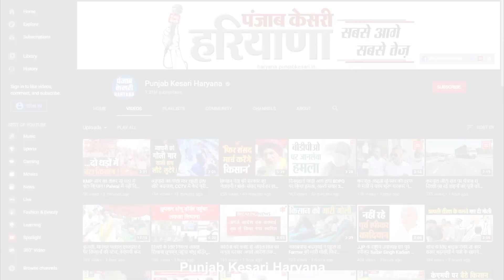अंतर्राष्ट्रीय नशा निरोधक दिवस: पुलिस प्रशासन ने शहर में निकाली साइकिल यात्रा,..दिया ये संदेश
नशे की गर्त में डूबते युवाओं को इसकी वजह से होने वाले नुकसान के प्रति जागरूक करने और उन्हें नशे की लत से बचाने के लिए जागरूकता अभियान जारी है...आपकी स्क्रीन पर दिखाई दे रही ये तस्वीरें टोहाना शहर की है...जहां पर आज अंतर्राष्ट्रीय नशा निरोधक दिवस के उपलक्ष में स्थानीय पुलिस प्रशासन द्वारा साइकिल यात्रा का आयोजन किया गया..और शहर में साइकिल यात्रा निकाली गई...जिसके माध्यम से युवाओं को नशे से दूर रहने का आह्वान किया गया..और इसका शुभारंभ डीएसपी बिरम सिंह ने किया...पुलिस के साथ-साथ इस यात्रा में शहर की विभिन्न सामाजिक संस्थाओं के प्रतिनिधियों ने भी भाग लिया...